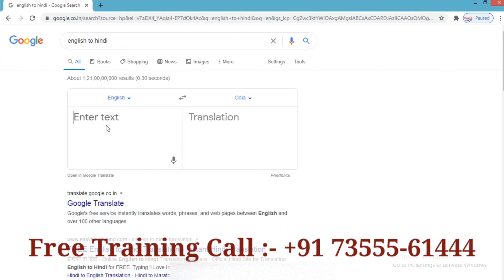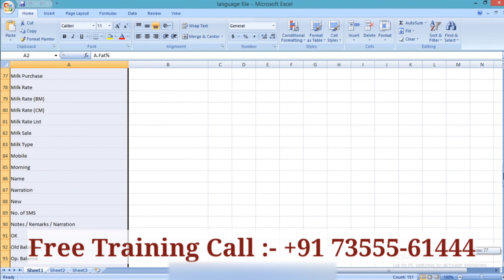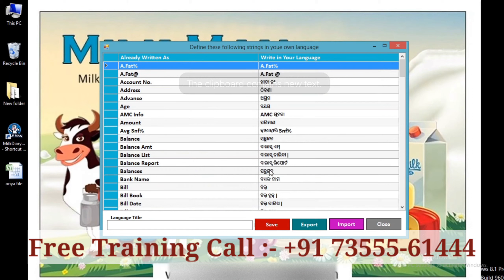Customize your own Software in your own Language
First Time software Esp. for Milk Dairies Operate In Your Own Language Like Hindi, Punjabi, Tamil, Gujarati Etc. Collect FAT, SNF Automatically From Eko Milk Analyzer Machine.

Milk Man Software Has Been Especially Designed For Milk Collection Centers At Village Level To Handle Their Day To Day Accounts And Dairy Activities. Milk Man Software Is Fully Integrated With Ultrasonic Eko Milk Analyzer Machines, Lacto Analyzers & Weighing Scales For FAT / SNF And Weight Calculations Respectively, So That At The Time Of Morning And Evening Shift, There Are Number Of Farmers, Handling Their Rush And Calculations Is Very Tedious Process, That Can Be Handled Very Easily With Milk Man.

In The Development Of Milk Man Software Our Team's Major Focus Is On Its Interface. As Such Most Of The Users Are Layman About Computers And They Need A Solution That Do Not Require Any Training Or Technical Support. India’s First Time Software Esp. For Milk Dairies Operate In Your Own Regional Language Like Hindi, Punjabi, Tamil, Gujarati Etc.

SMS Plugin Of Milk Man Software Lets You Send Automatic SMS To Farmers On Milk Purchase Entry, Payments, Outstanding Payments Etc. Configure Milk Rates Yourself. Even You Can Import Milk Rate List From Excel Worksheet Also.

Along With Milk Purchase And Sale, A Dairy Deals In Other Stock Items Like Butter, Ghee, Cattle Feed, Cattle Medicines Etc., Stock Of These Items Can Be Maintained Very Easily In Milk Man Software.

Software For Milk Dairies With Milk Collection Entry, Stock Management, 10 Days Bills, Flexible Rates, Operate In Any Language.